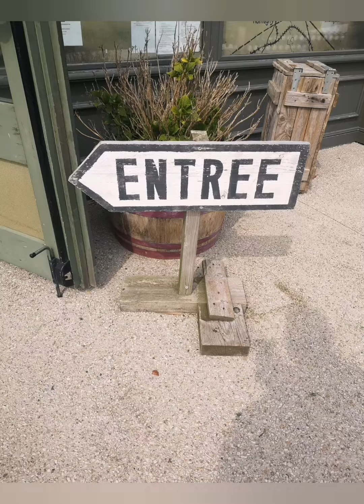J-60 avant le 3ème rassemblement international V-ROD à Carentan les Marais (50)